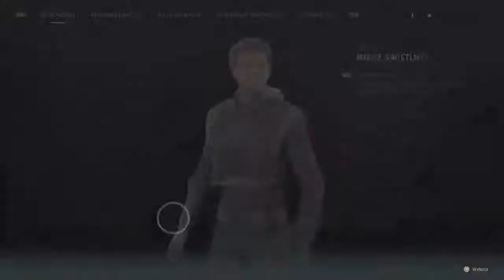Star Wars Jedi Fallen Order #2 Bogano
Na tym kanale będę nagrywać lajvy i filmiki głównie z gier.